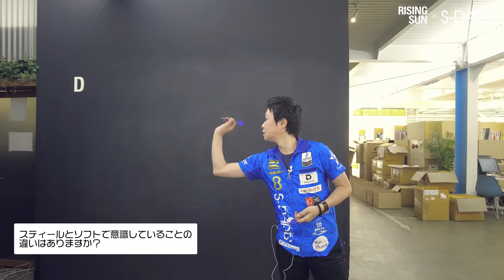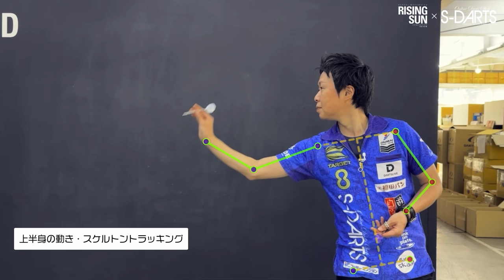[ENG SUB / 中文字幕]【村松治樹プロ】RISING SUN G7インプレッション、Q＆A、スローイング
エスダーツオフィシャルプレイヤー「村松治樹」プロの最新モデルとなる「RISING SUN G7」のインプレッション映像をお届けします！

■ご購入はこちらから Click here to purchase
-RISING SUN G7
-RISING SUN G7 S-DARTS Limited Edition

00:00 OPムービー
00:19 オープニング
00:45 Q＆A
05:22 新発売のバレルについて
09:02 セッティングについて
10:22 グリップについて
11:12 スローイング
14:23 エンディング